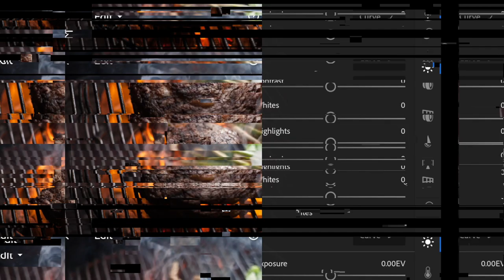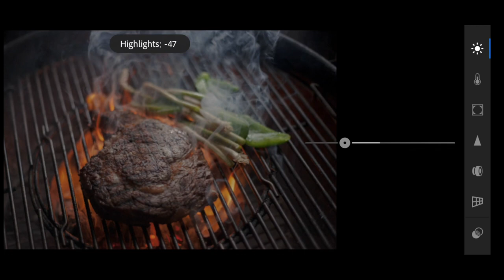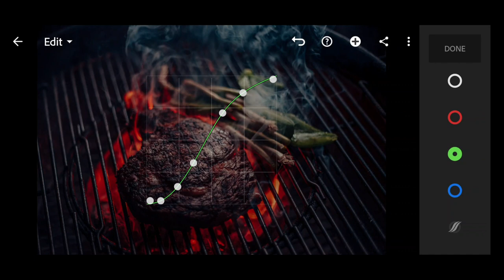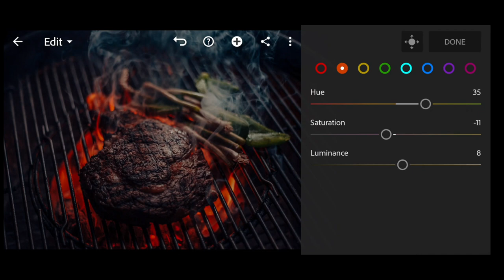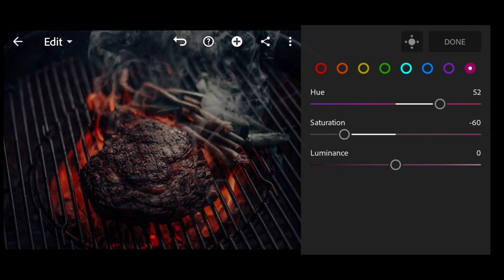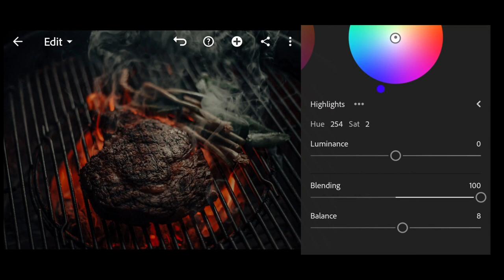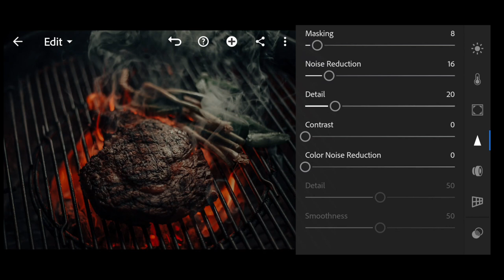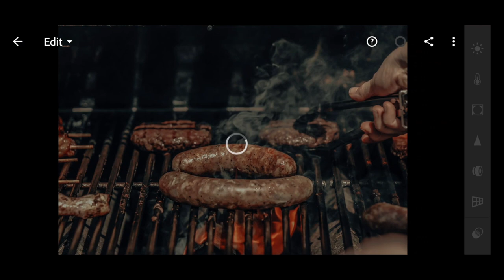Dark Food Preset — Edit Food Photos in Lightroom | Dark Food Photography | Barbecue Presets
BARBECUE is a set of free, professional Lightroom presets for photographs of food on fire. You can also use this preset for photos of food in a cafe / restaurant. Lovers of dark, muted photos will love this preset. Thank you for being with us, we are trying for you!❤️

You can choose the option that is better for you below:
1. You can edit photos by yourself, watching our videos
2. You can download our presets for free, but for this you need to carefully watch the video and remember the password ( ) for downloading the preset in DNG format
3. You can repeat our preset using the step-by-step instructions from the screenshots. Look at our website for more details